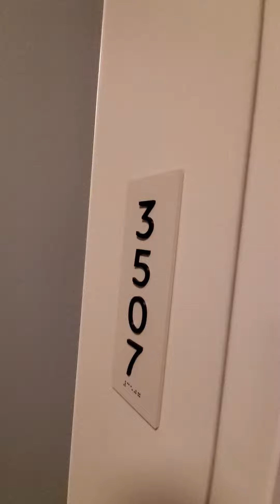Lakeshore east 3 bed 3 bath